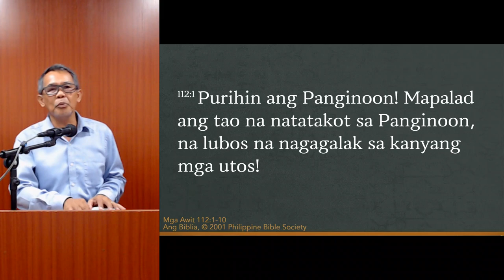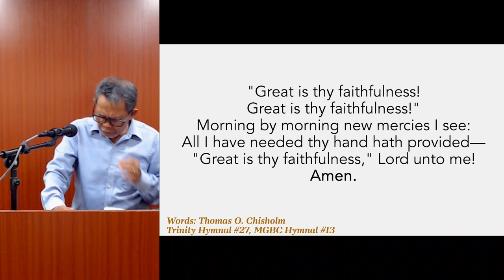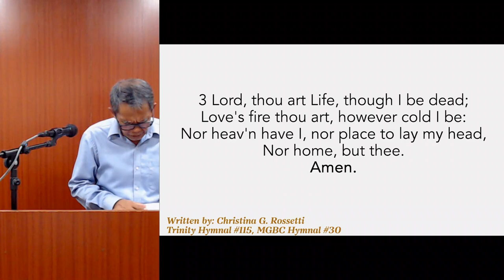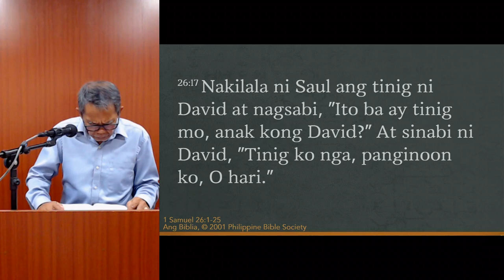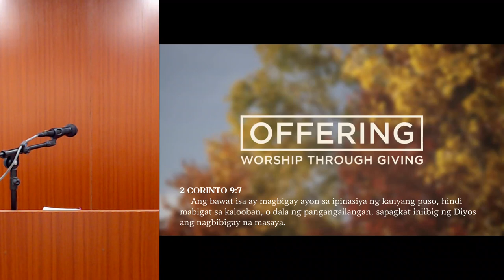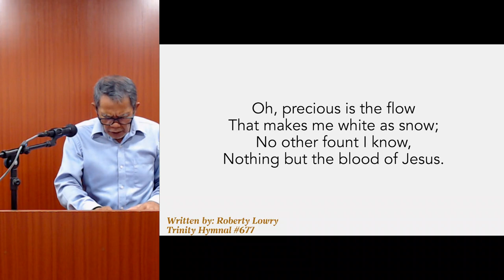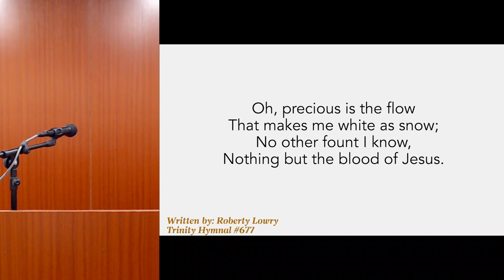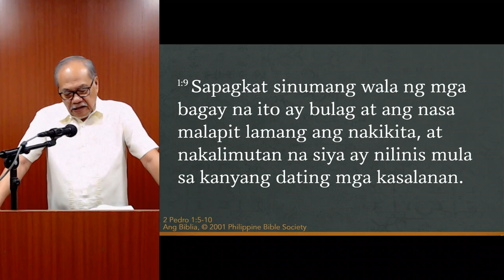January 07, 2024 | Christian Grace in the Love of God